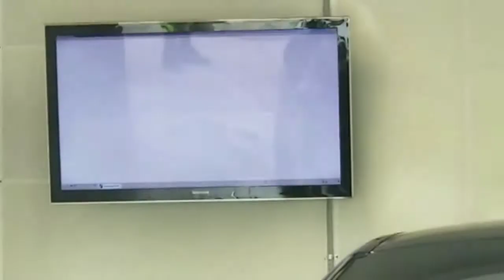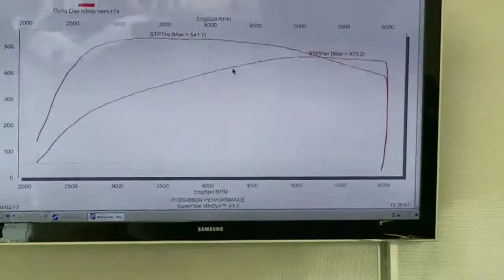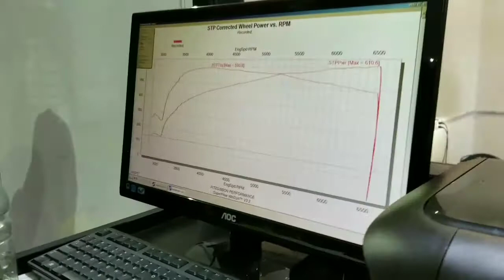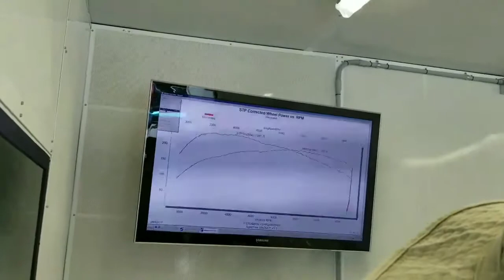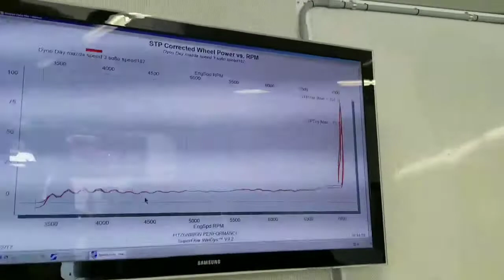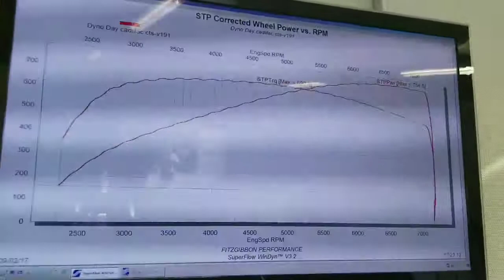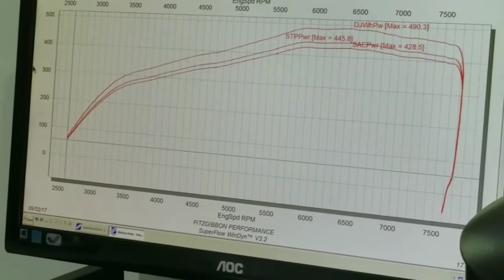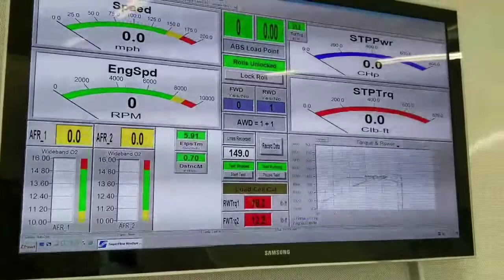EPIC Dyno Day! GREAT SOUNDS!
Amazing Shop, excellent staff and great turnout! If you're in south Florida you need to check out this shop in Pompano. 10 hours cut down to 20 minutes! 100 degree Florida weather!